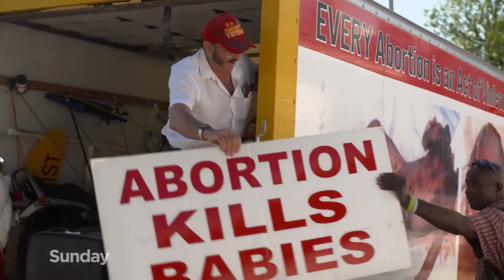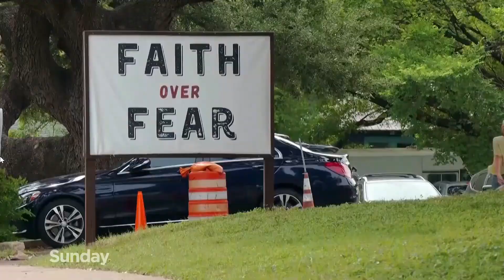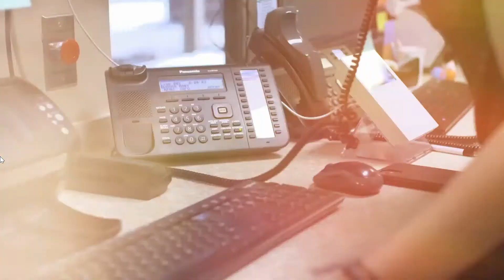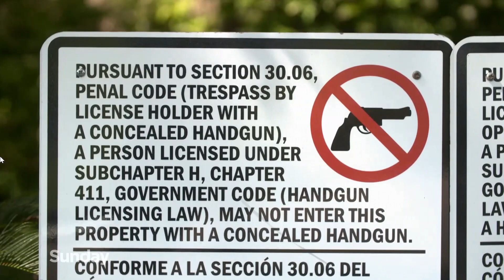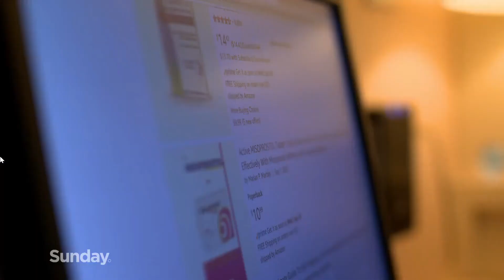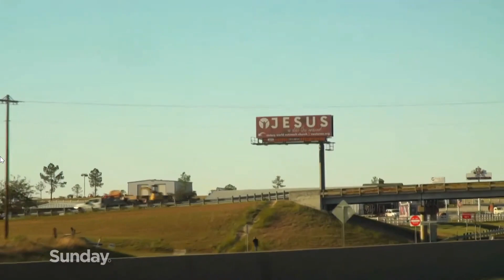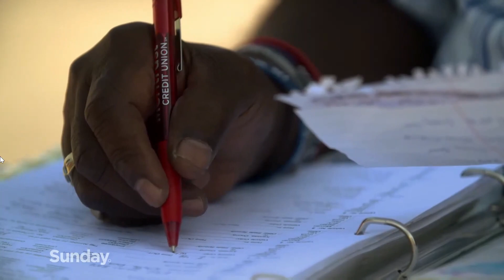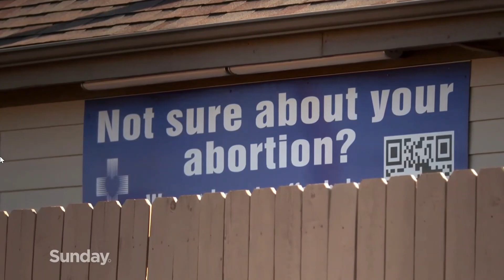AMERICA TO NEW ZEALAND - ACCENT HEALTH RECRUITMENT - 30 OCTOBER 2022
HERE IS THE FULL STORY: America’s health care specialists are heading our way because of the controversial abortion bans. Obstetricians, gynaecologists and nurses say they no longer feel safe and want to move to New Zealand.

You'll see Prudence and Hannah at the ACCENT recruitment events in Houston, Texas. You'll also meet candidates like MRT Marisa who have recently moved to New Zealand!

We are super proud to recruit medical and health professionals from the USA, and we have a great track history of expertise in supporting them throughout the whole process, from start to finish. We provide a continual high-quality service to both them and their New Zealand employer.

If you have considered to make a move or want more information, don't hesitate to make contact! You too could be living your dream.